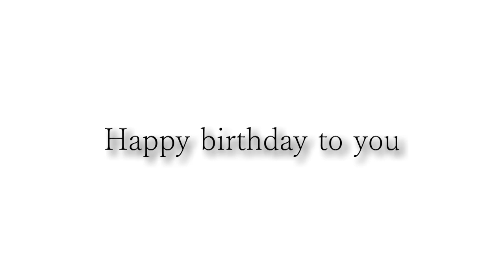Happy birthday KIm